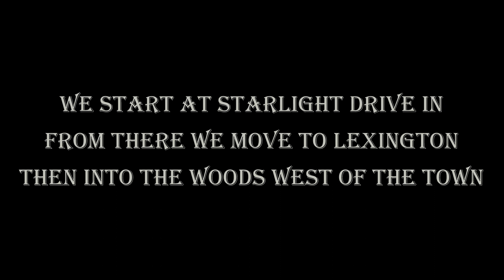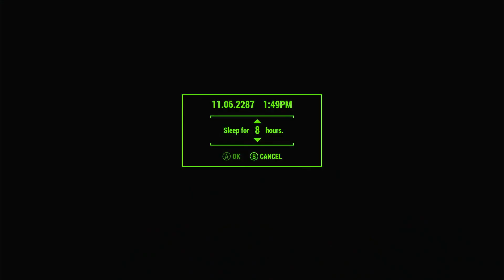Fallout Horror Adventure EP6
from star light drive in to Lexington, to the woods west of the town, lets see what kind of trouble there is.